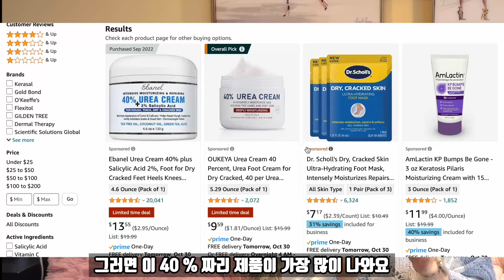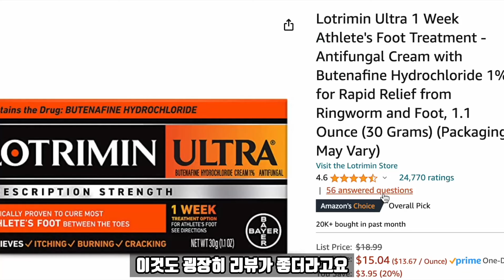리얼체험) 더이상 밀고, 깎고, 문지르지 마세요. 발뒤꿈치 굳은살, 각질, 별짓 다해보다 드디어 100% 아가발 만들었어요.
지겨운 발각질. 별짓을 다 해봐도 할때만 잠깐 반짝! 그러다 또 생기고 또생기고.
100% 맨들맨들 아가발 만든 방법을 찾았어요. 이제 면도기로 긁고 파일로 밀지 않아도 되요. 한번 없어진 각질은 다시 안생깁니다. 100% 리얼 체험 공유~ 아가발 만드세요
필요하신 분들 위해 제가 구입한 제품 링크 공유합니다.
우레아 크림
항진균제